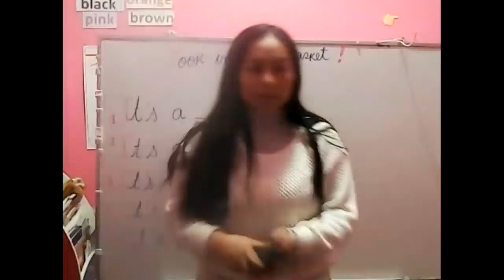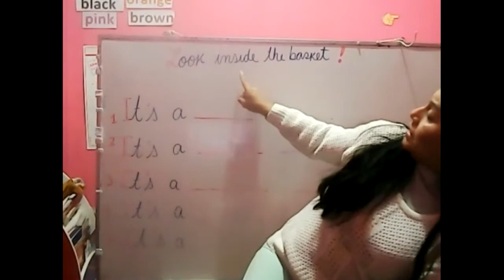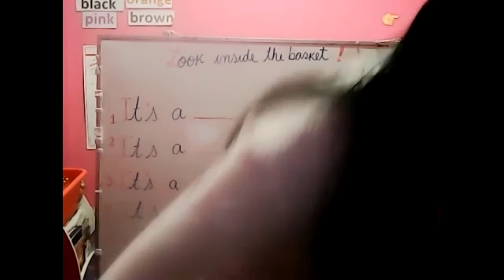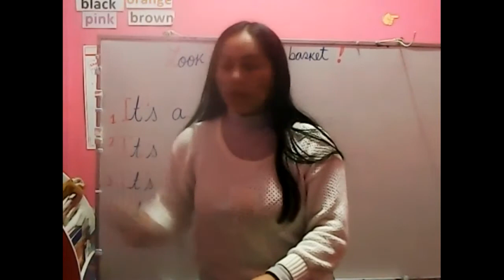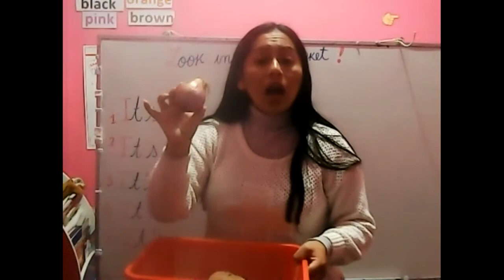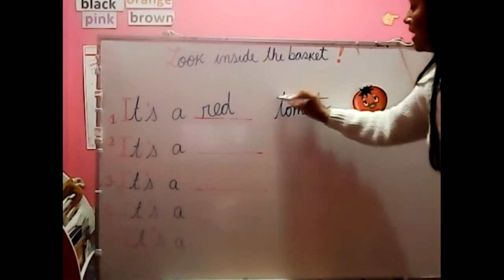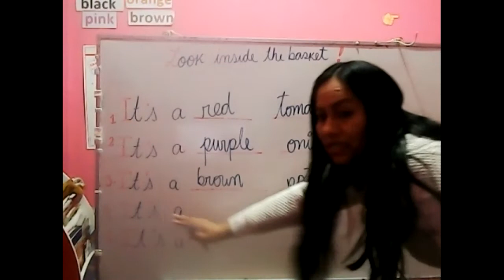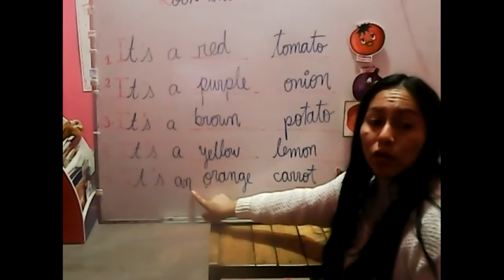1st GRADE - LESSON 12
LOOK INSIDE THE BASKET!